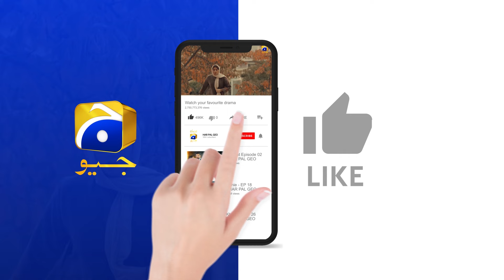Bayhadh Episode 05 | Best Moment 06 | Saboor Ali - Affan Waheed - Madiha Imam | Har Pal Geo